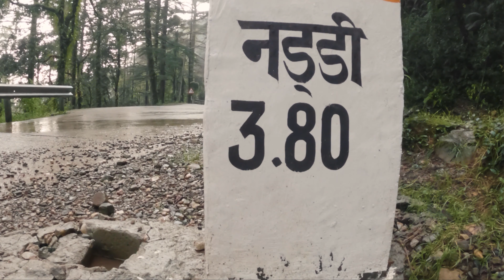First Vlog - Evening walks in Dharamsala!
Howdy people! So this is gonna be my first vlog ever. Complete beginner here. I captured some footage on my GoPro Hero 8 black and then edited and colour graded them via Premiere pro 2020. Again, I'm just a beginner when it comes to editing too. But I somehow managed to get through and export this compilation. Let me know how it is, whats missing and whats too much in the comment section below. Constructive Criticism always welcome here!. LOL.